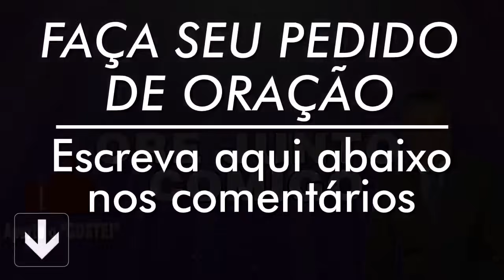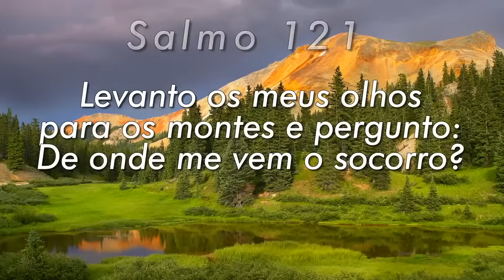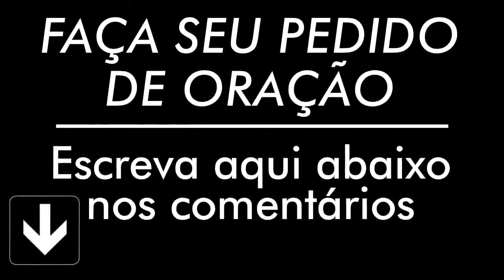PODEROSA ORAÇÃO DO SALMO 91 PARA QUEBRAR AMARRAS